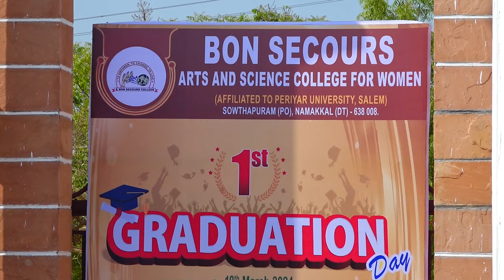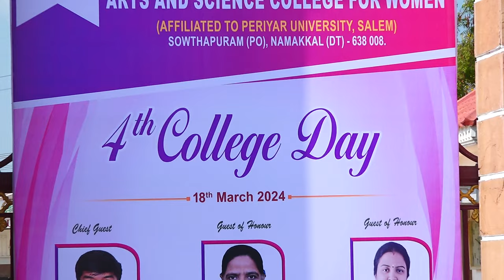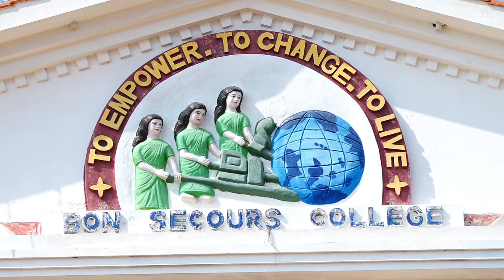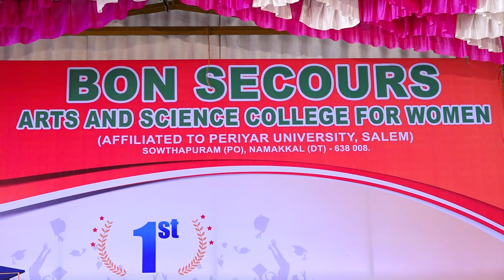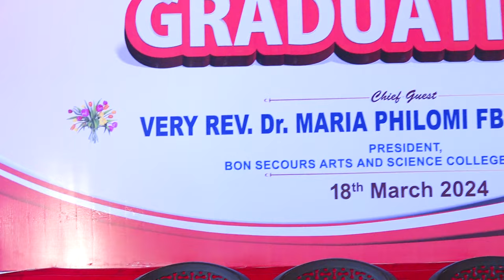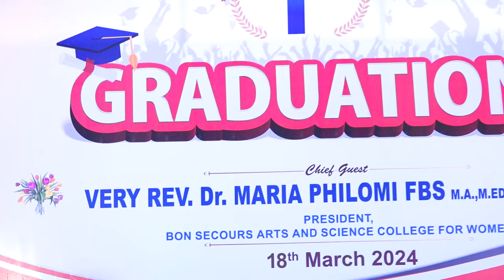FIRST GRADUATION DAY - 2024 👩‍🎓👩‍🎓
To Empower. To Change. To Live

"Coming together is a Begining Planing Together is a Progress Working together is a Success"